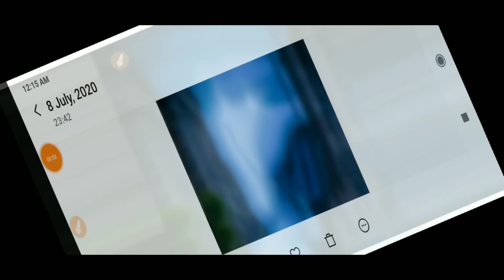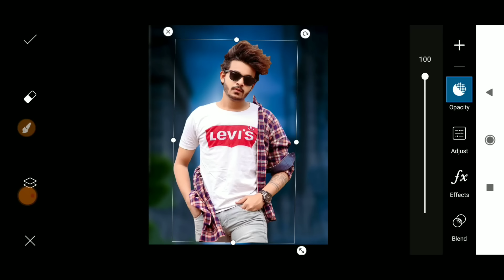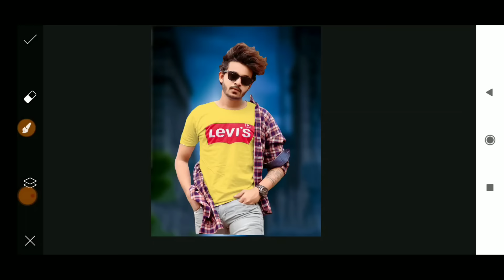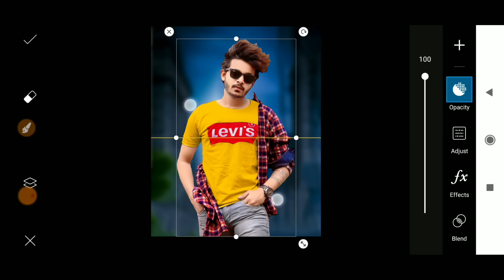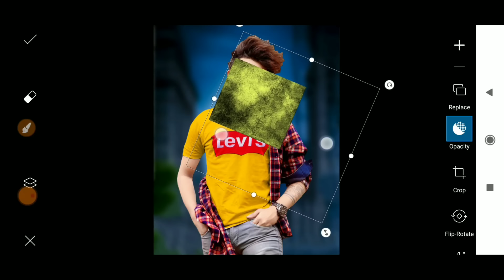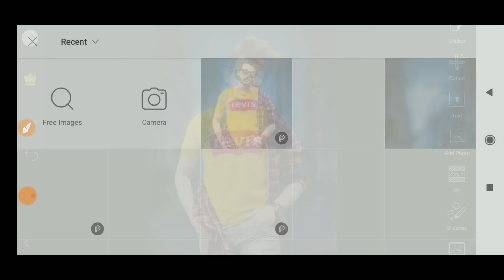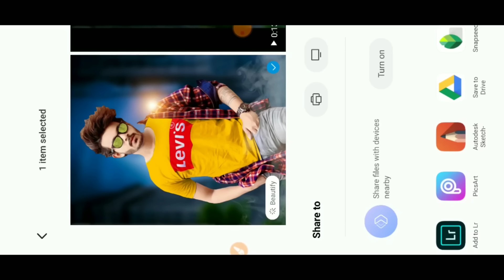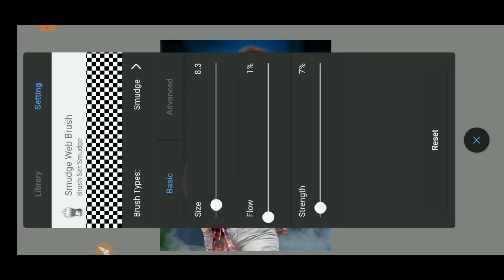Picsart Professional Cb Editing || Picsart New Hair Style Editing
🌀Picsart Professional Cb Editing
🌀Cb Editing
🌀Picsart Editing
🌀Hair Style Editing Photo

Picsart Editing
hair editing
tutorial
danish zehen hair style editing tutorial step by step in hindi
picsart editing
picsart
picsart tutorial
picsart Professional hair editing
picsart manipulation
picsart cb editing
picsart hair